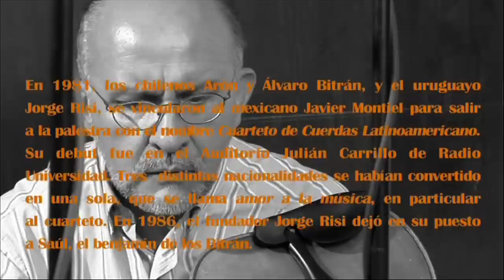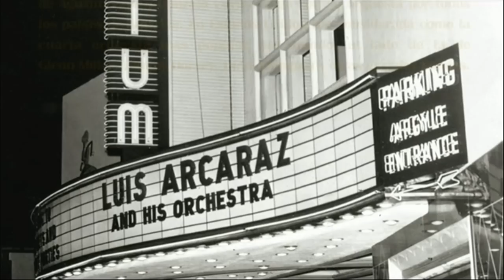Documental "La Transformación del Cine en Música. Parte 3 de 7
Documental "La Transformación del Cine en Música. Parte 3
Invitado: Cuarteto Latinoamericano